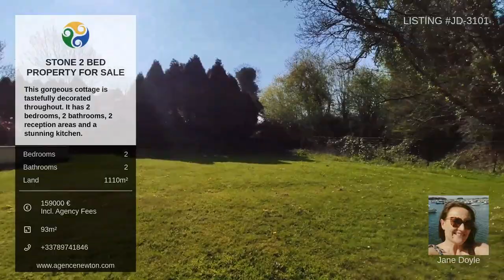FRENCH PROPERTY FOR SALE - Stunning 2-bedroom cottage in Cotes d'Armor, Brittany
Ref JD-3101

COTES D'ARMOR - PLOUGNOVER - A stunning 2 stone bed cottage for sale.
This gorgeous 2 bed, 2 Bathroom renovated stone property has been restored to a very high standard and it is tastefully decorated throughout.

Located in the heart of the Brittany countryside, in a small hamlet just outside the village of 22810 Plougnover.

The property consists of 2 bedrooms 2 bathrooms, 2 living rooms, a large dining kitchen. Outside there is a large covered and open walled patio made of Travertine natural stone with views out to the garden.

To the back of the property there is also the opportunity of creating additional accommodation with the attached storage room.

Leading through the front door into the kitchen, here you will find a fully fitted oak cabinets, with large range oven and extractor fan. Granite counter tops, and surround, with a cupboard for washing machine and tumble dryer. Window to front, tiled flooring, a door leading to first living room on right and downstairs bathroom.

From the first reception room there are stairs leading to the first floor. There are two light and airy double bedrooms and a large shower room with a modern sink with mirror, WC, and electric towel rail. Fully tiled surround and tiled quartz flooring.

To the left of the kitchen there is an extension which is 22.3m2 and patio doors leading onto a large patio terrace that has a covered seating area. Attached to the house there is a hangar of 25m2.

The property is fully enclosed, laid to lawn and enclosed by mature trees with small stream at the edge of land making it very private. Gravel parking for 5 cars with wood storage.

The property is within easy reach of local services in Belle Isle en Terre, Callac, and major city of Guingamp (with its TGV connection to Paris) and within 30 minutes of the beaches of the Pink Granite Coast. The ferry port of Roscoff is 40 minutes.